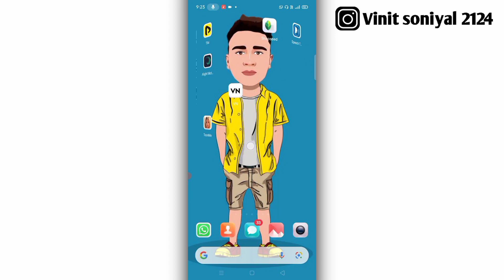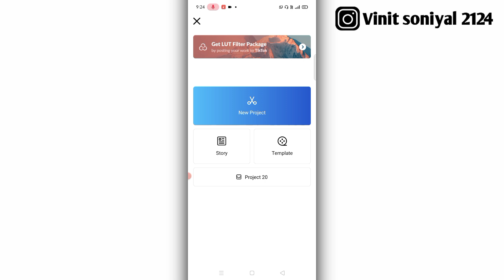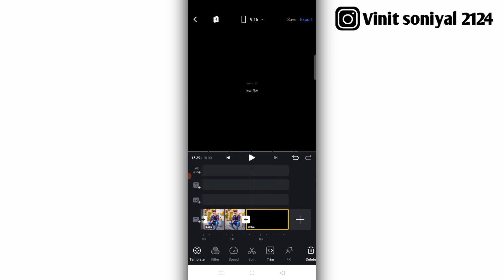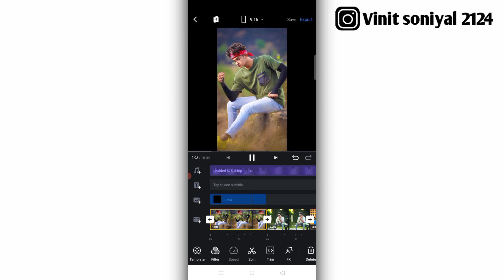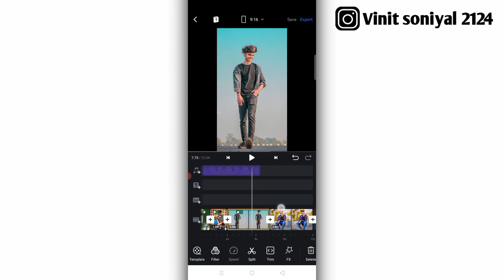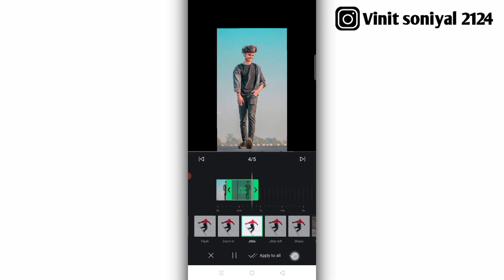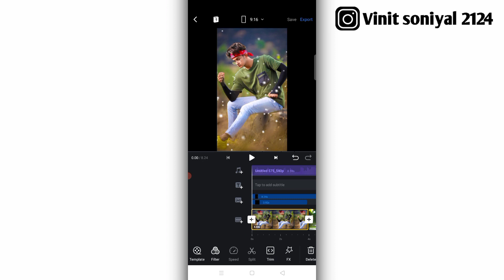Trending instagram reels most viral video editing || trending beat sync shake effect video editing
● plz mera telegram chanel ko join kro yaha pr apko sb material free mai mil jayega

● kuch bhi problem hai to instagram pr message kro - Vinit soniyal 2124

• About this video •👇

     °" Hlo friends kaisa ho app sabhi I hope ap sabhi bahot acha honga friends maina ajj ki is video ma apko bataya hai ki app trending reels most viral status video kaisa bna skta hai ..." Hope guy's apko acha se samaj mai a gya hoga

*QUERIES SOLVED 🔥

 1. how to make whatsapp status video in kinemaster
 2. how to make whatsapp malayalam
 3. how to make whatsapp status video song with lyrics
 4. how to make whatsapp status photo with song
5. how to make whatsapp stickers my own photo apna image
6. how to make whatsapp status full screen 7. how to make whatsapp status video background black screen
 8. how to make whatsapp Instagram Video in tamil
9. how to make whatsapp status video in tamil
10. how to make whatsapp status video in inshot
11. video editing happy birthday
12. photo par shayari likh kar video kaise banaye photo par shayari kaise likhe kinemaster se sayri
13. Alight Motion New Trending Instagram Reels Viral Editing